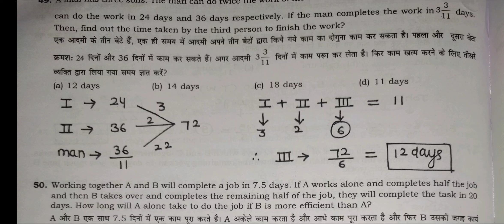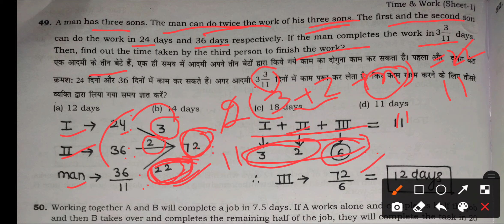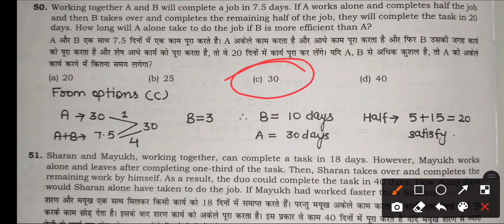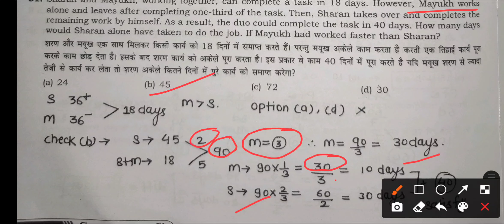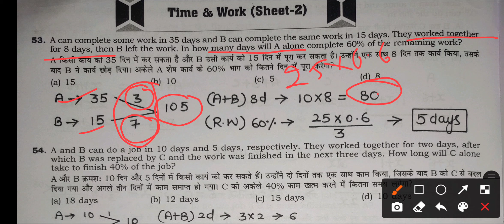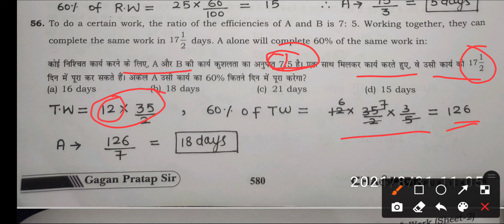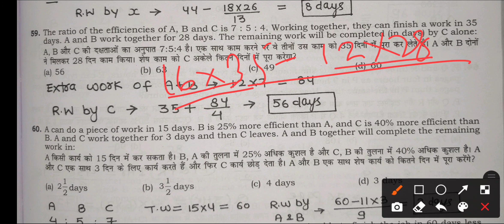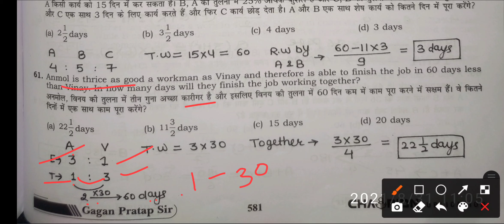Time and work practice questions